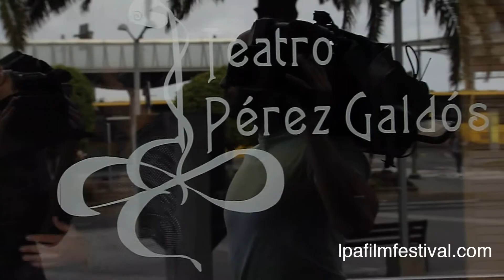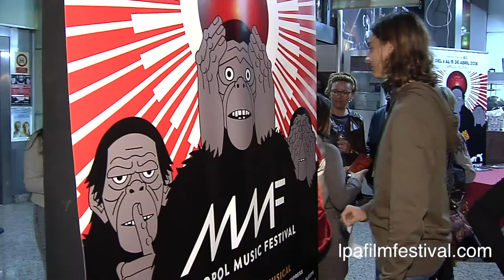LPA FILM FESTIVAL | 8 DE ABRIL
La presentación de las películas de la Sección Oficial No Date, no Signature y Así, el segundo bloque de proyecciones de Caanrias Cinema, el pase de Todo comenzó por el fin de Luis Ospina y los conciertos en The Paper Club, fueron protagonistas en la jornada dominical del certamen.